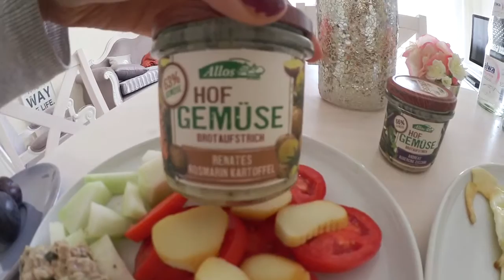ALLE BEIM FRISEUR Büro ROOMTOUR 132 Ssw